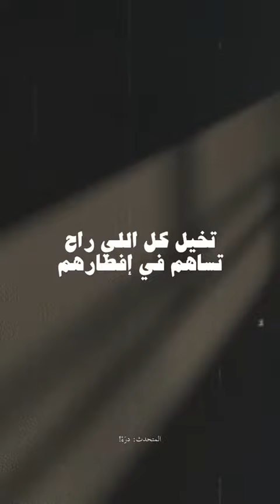والله إنك محظوظ لأن الله أختارك 🌱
اللهم صل وسلم وبارك على نبينا محمد عدد ماذكره الذاكرون وعدد ما غفل عن ذكره الغافلون 🤍🌱